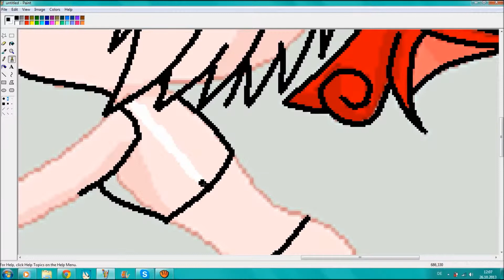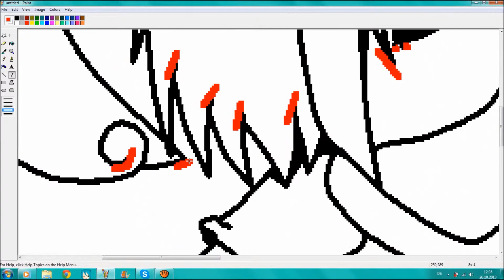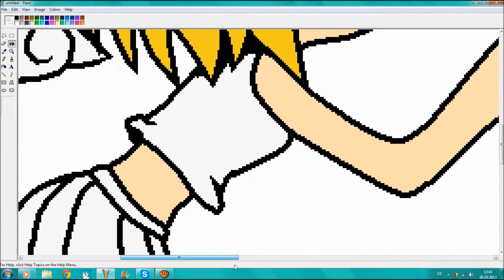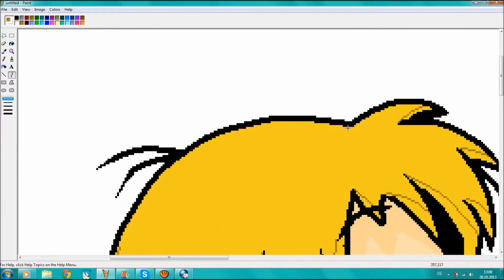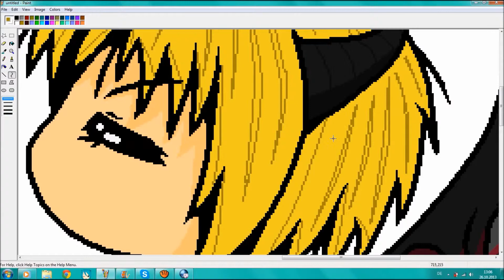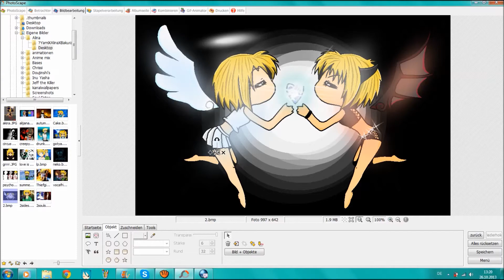[SpeedPaint] One Heart || Alina - Akira